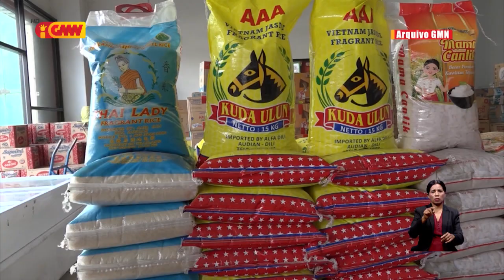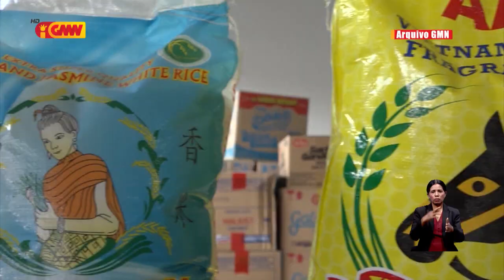Governu sei bele halo intervensaun hodi normaliza folin sasan iha Merkadu